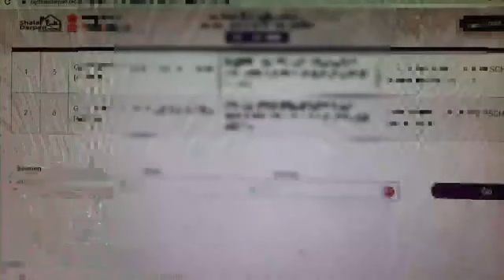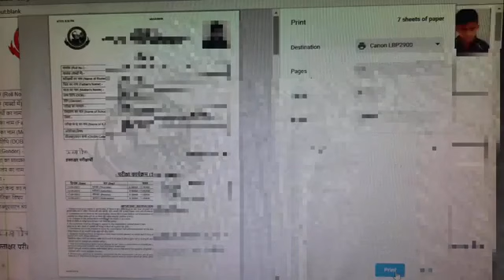5th board 2023 admit card kese download kare.